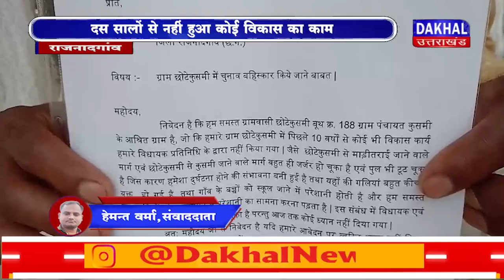DAKHAL NEWS कलेक्टर को ज्ञापन,पुल नहीं बनने से ग्रामीण खफा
कलेक्टर को ज्ञापन,पुल नहीं बनने से ग्रामीण खफा
दस सालों से नहीं हुआ कोई विकास का काम